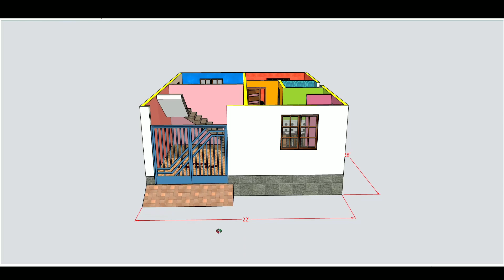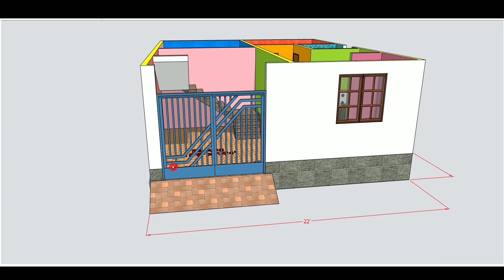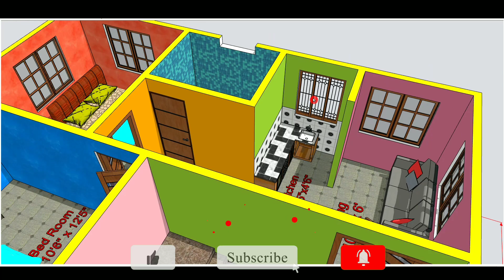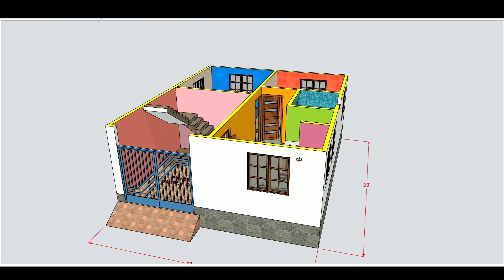22 X 28 Small House Plan || 22 X 28 Ghar ka Naksha || 22x28 house design || 600 sqft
22 X 28 Small House Plan || 22 X 28 Ghar ka Naksha || 22x28 house design

  Description:-

  Plan Details-
  Kitchen- 1
  Toilet - 1
 Car parking